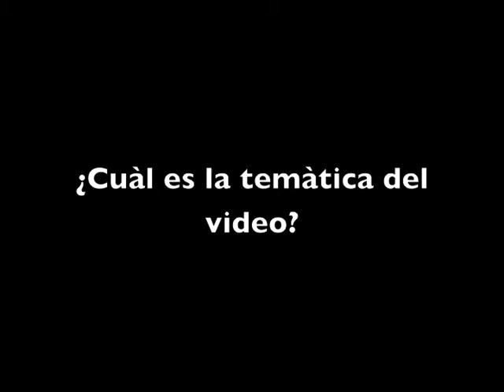L.E.O.N. LEONMUSIC_ LEON MUSIC LEON MUSIC LEÒN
SCOUTING PARA EL VIDEO